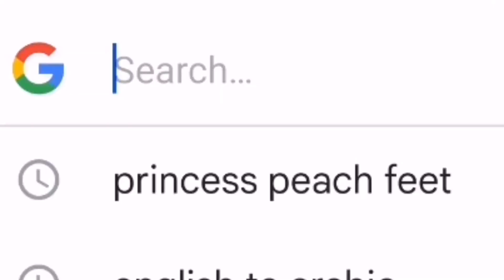mario cuaght in 4k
Credits to sharkeditors